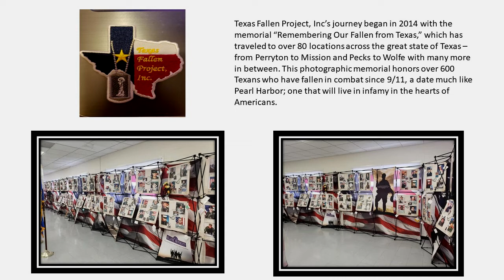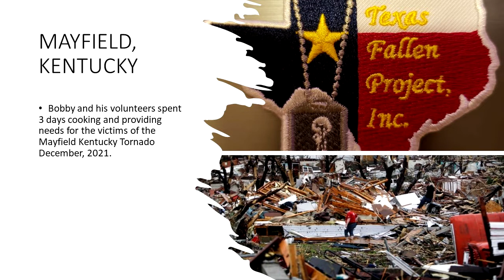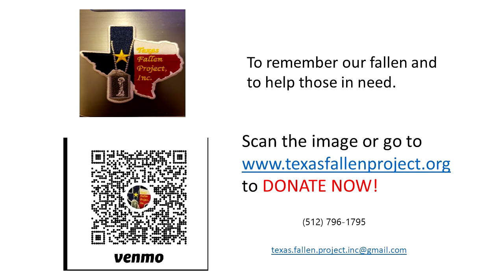Texas Fallen, Inc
Texas Fallen, Inc. is a non profit organization dedicated to remembering our fallen heroes and supporting Gold Star Members.  Additionally, Texas Fallen, Inc has the mandate to help communities all over Texas in their time of Need.